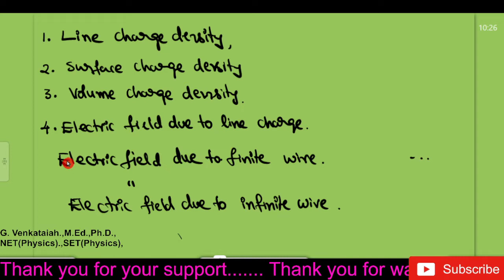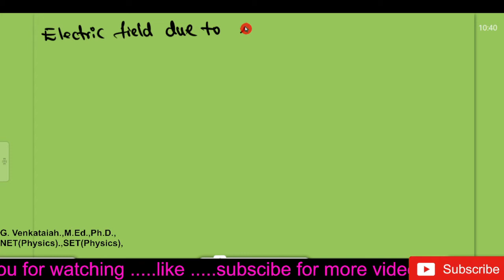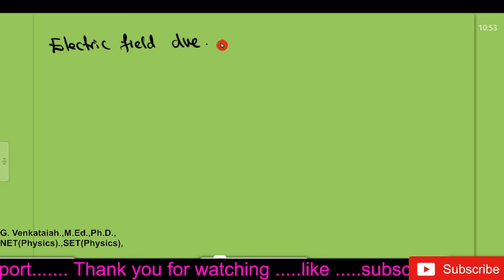Line charge density, E: due to line charge, Electric filed due to finite and infinite wire near to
Electrostatics -Lecture -04,
Line charge density,
Surface charge density,
Volume charge density,
Electric filed due to line charge formula derivation,
Electric filed due to finite wire near to it,
Electric field due to infinite wire near to it
Please go through for remaining part in next video